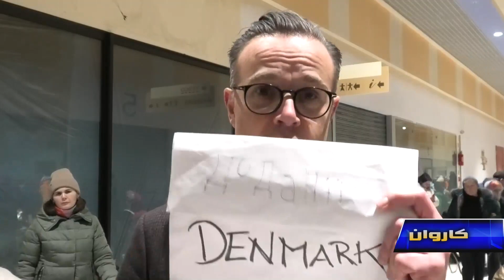شهروندان افغان در اوکراین به پولند و کشورهای‌ اروپایی منتقل می‌شوند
شهروندان افغانستان که از اوکراین به پولند آمده اند، از سوی سازمان ها و افراد رضاکار بدون هیچ هزینه ای به کشورهای دیگر اروپایی که خود این افراد انتخاب می‌کنند، منتقل می‌شوند. از آنجایی که شماری از شهروندان افغانستان، مدرک های معتبر اوکراینی ندارند، ممکن است که در مسیر بیرون شدن از پولند به مشکل روبرو شوند، از همین رو این سازمان ها می خواهند که آنان را کمک کنند.